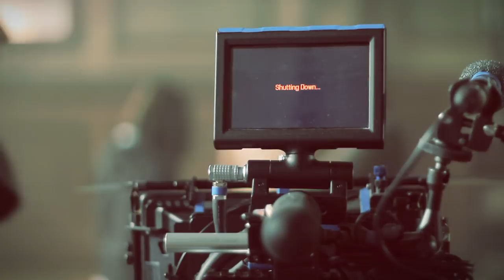Hauschka ‚Äì The Making of the 'Radar' Music Video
Filmed at Clärchens Ballhaus, Berlin, on January 25th 2012.